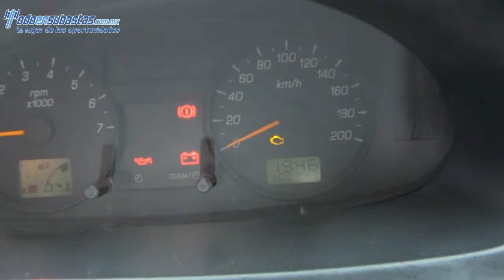Ford / Courier / 2010